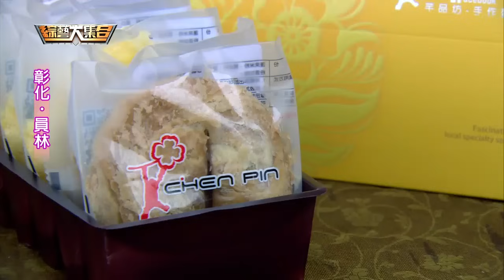綜藝大集合20160424 彰化 員林